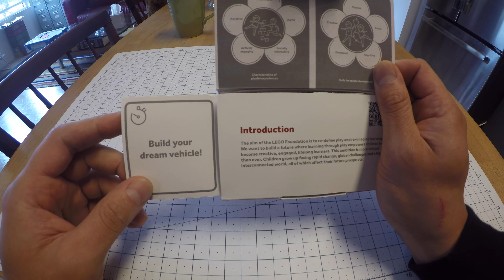LEGO Challenge with Mr. Manny | Dream Vehicle | LRRMA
ENGLISH
The LEGO Foundation present the Learning through Play - Transportation Challenges Kit.

This second video (of a series of six) challenges you, the Master Builder in training, to build your dream vehicle using LEGO bricks.

BUILD
I used only 14 LEGO bricks. You can use more or less LEGO bricks than I did. The choice is yours to make, and so is the time limit (60, 90 or 120 seconds).

REFLECT
When you complete your build, or run out of time, think about everything you did and ask yourself: 1. "What kind of ideas did I come up with and how can they be used?" 2. "How was I physically active when building?" 3. "How did I collaborate or share my work with someone?" 4. "What was difficult and how did I feel when building?" 5. "What did I do to improve my work and what strategies worked?"

ESPAÑOL
La Fundación LEGO presenta el kit Aprendizaje a través del juego: desafíos de transporte.

Este segundo video (de una serie de seis) te reta a ti, el Master Builder en entrenamiento, a construir el vehículo de tus sueños usando ladrillos LEGO.

CONSTRUIR
Solo usé 14 ladrillos LEGO. Puedes usar más o menos ladrillos LEGO que yo. La elección es suya, y también lo es el límite de tiempo (60, 90 o 120 segundos).

REFLEJAR
Cuando complete su construcción o se quede sin tiempo, piense en todo lo que hizo y pregúntese: 1. "¿Qué tipo de ideas se me ocurrieron y cómo se pueden usar?" 2. "¿Cómo estaba físicamente activo cuando construía?" 3. "¿Cómo colaboré o compartí mi trabajo con alguien?" 4. "¿Qué fue difícil y cómo me sentí al construir?" 5. "¿Qué hice para mejorar mi trabajo y qué estrategias funcionaron?"